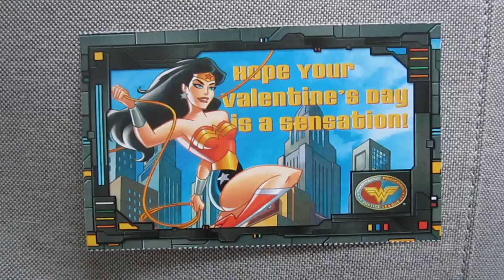thirsty hummingbird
vlog_00.044

You can take the title however you want...after all, it is Valentine's Day.  But I mean it in the literal sense.

Another busy day.  Woke up early.  Got my coffee.  Then sat down to solve today's LeetCode February Challenge problem.  With the exception of last weekend, I've solved all the problems so far (last weekend I just forgot to check the site.  oh well.  it's just for fun).  Usually it takes 20 min or so.  But today took a bit longer...then a bit longer than that...then a lot longer.

It was s graph traversal - identifying bipartite graphs.  Now, up until about a week ago, I had never done a graph traversal of any kind.  I mostly did hardware in university, so I somehow managed to miss any classes teaching graph algorithms.

So about a week ago during interview prep I did some graph practice problems for the first time.  I actually really like them!  Graph stuff is fun!  Just use an array to keep track of which nodes you've already processed (and their values) and use a stack to keep track of nodes you want to process next.  It's cool.

So today's LeetCode problem was right up my alley.  But man, it was tough.  I had a "working" solution pretty quickly (20 min or so); it was passing the basic test cases.  But on submission, it would fail some of the test cases.

I ended up writing and re-writing the code from scratch about 4 times, trying out different algorithms.  Finally discovered some of the test cases were empty graphs...which are apparently considered bipartite.  I did not realize that!  Good to know.  My finished *working* solution passed all the tests and was faster and used less memory than 90% of the other accepted solutions.  Not to bad for hack like me.

I spent the afternoon with my mom.  Helped her with some computer stuff and checked the garage for an old chair (the kneeling kind for sitting at the computer, but didn't find it).  Had some coffee ice cream and took a short walk.  Couldn't stay too long though.

A buddy of mine stopped by to loan me some books on engineering management; I'm pretty psyched about that!  He's awesome!  I didn't actually get to see him though; our schedules just didn't line up.

MM messaged me to see if I could get some chocolate chips and ice cream for her.  But turns out, the chocolate chips are out of stock.  So I brought her the ice cream I had in the fridge.  Grabbed her mail.  And moved her car so it wouldn't get a ticket (she's still not really mobile yet after her foot surgery).  I stayed and hung out in my P95 respirator while she ate dinner (salad?!) then we sat out on her balcony to have some ice cream.

Oh man.  I need to work on condensing these messages...

Anyway.  Got home, re-wrote the LeetCode solution (this was the one that finally worked), cut the vlog.  And now...

Sunday Science Fiction Night!!!

I finished The Expanse: Season 1 (again) yesterday. So tonight I think...it'll be...

Space Force!  Haven't watched it yet, but I'm in the mood for something light tonight (I *was* thinking Red Dwarf, but not sure where to find it.)  So, Space Force it is!

fin